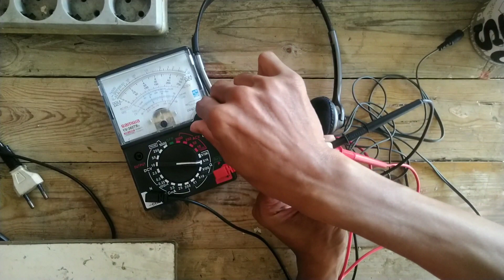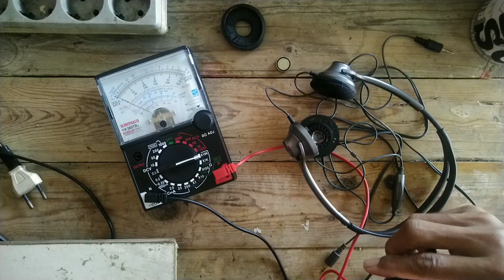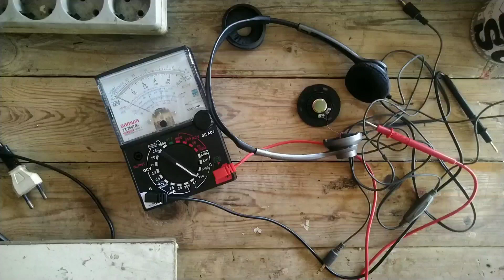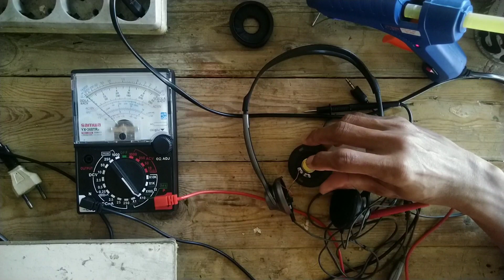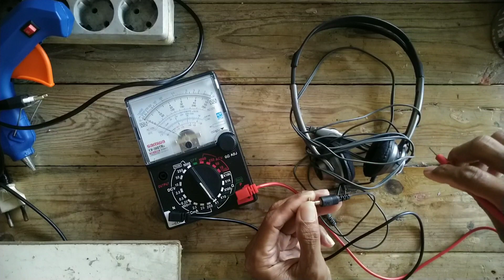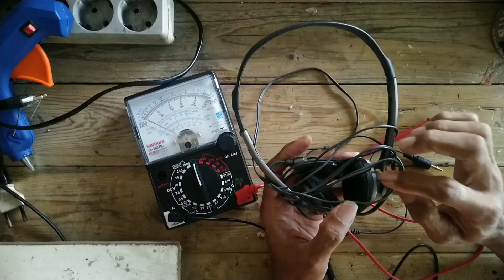Cara perbaiki headset dengan mudah dan cepat. semua orang pasti bisa.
perbaiki headset
betulin headset
mudah perbaiki headset
cepat perbaiki headset
semua orang bisa perbaiki headset cara mudah betulin headset dgn cepat